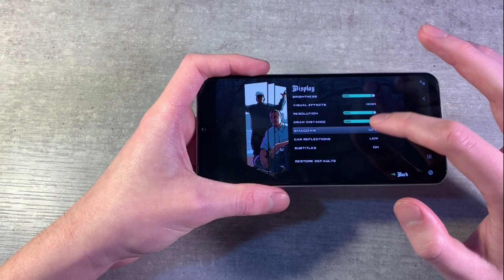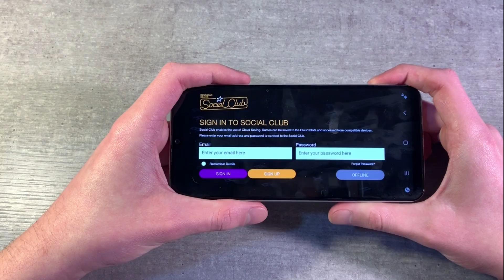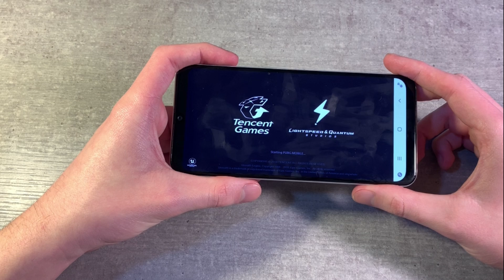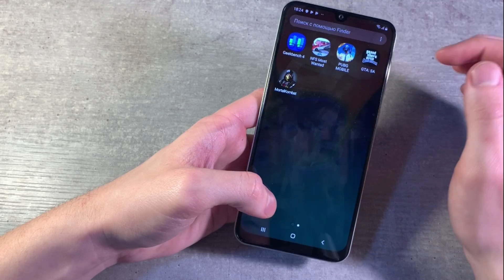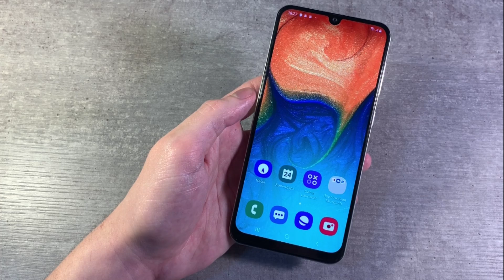Тест Игр Samsung Galaxy A30 (GTA:SanAndreas,PUBG:Mobile, MortalCombatX)